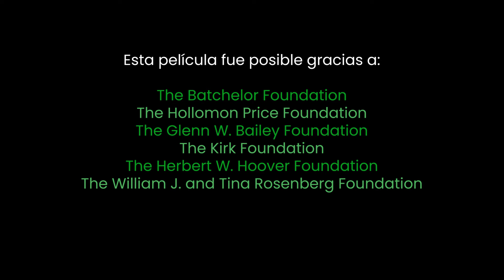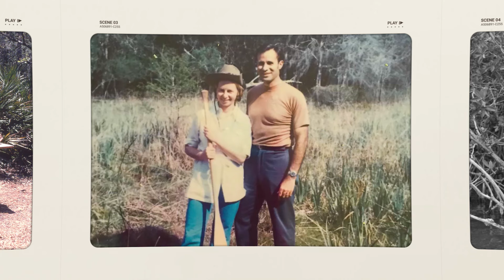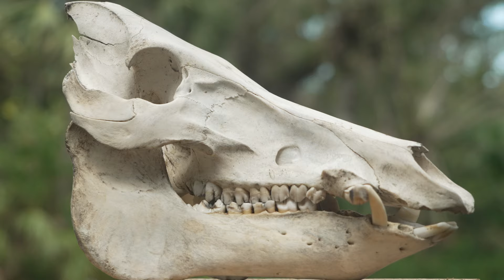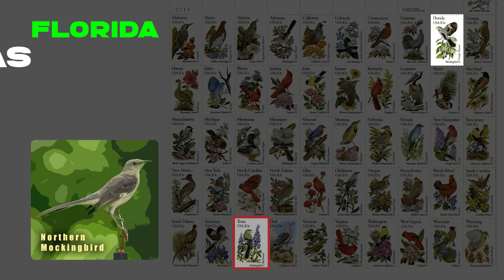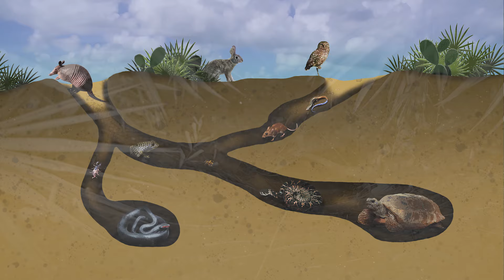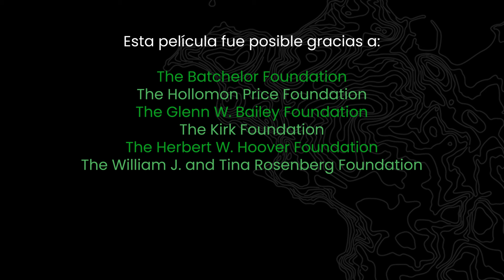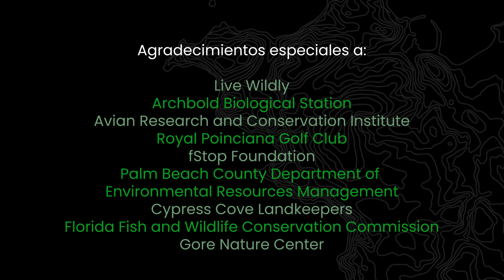Fisheating Creek: El Salvaje Rio de Los Everglades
La mayoría de los floridanos no pueden identificar este río en un mapa. Qué lástima, porque es una parte importante de la cuenca de los Everglades. Fisheating Creek es, de hecho, el único río que fluye libremente y desemboca en el lago Okeechobee: el lugar donde nace del Río de Hierba.